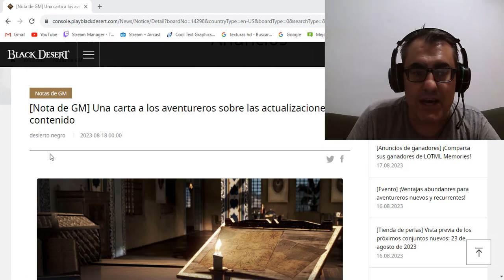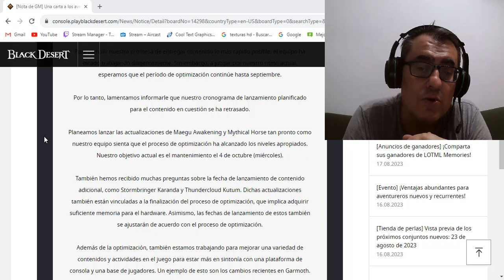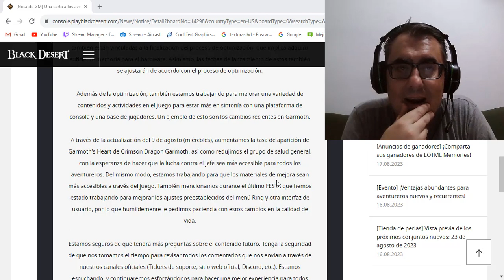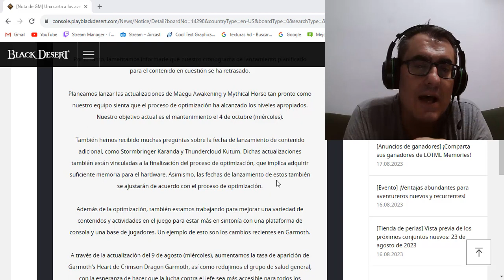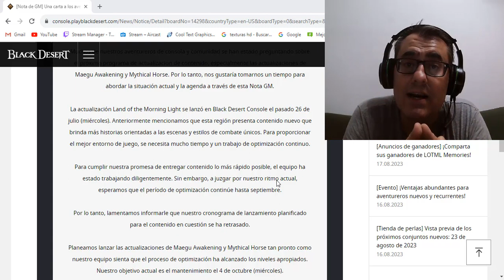BLACK DESERT CONSOLAS | NOTA DE GM FUTURO DE LAS ACTUALIZACIONES